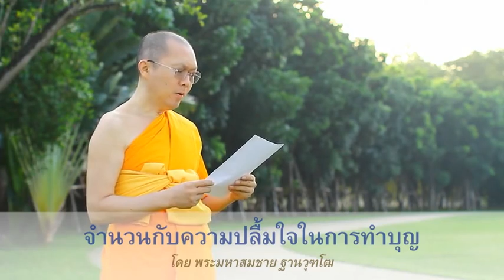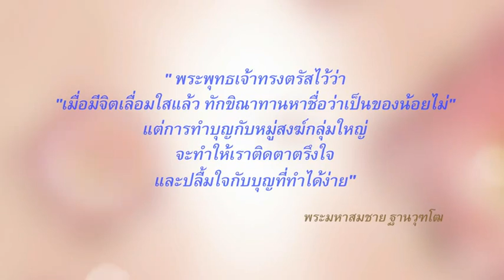จำนวนกับความปลื้มใจในการทำบุญ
คำถาม : เห็นข่าวมีการจัดตักบาตรพระเป็นหมื่นรูป ถ้าหากเรามีไทยธรรมไม่มาก เราไปร่วมงานแล้วก็ใส่บาตรได้เพียงรูปสองรูป จะเท่ากับเราใส่บาตรพระ ๑-๒ รูปที่แถวบ้านเราไหมครับ บุญจะเท่ากันไหมครับ?
พระอาจารย์ : คุณโยม เราไปใส่บาตรพระเราได้บุญเหมือนกัน พระสัมมาสัมพุทธเจ้าพระองค์ตรัสว่า เมื่อมีจิตเลื่อมใสแล้ว ทักขิณาทานหาชื่อว่าเป็นของน้อยไม่ แม้สมมุติว่าเราจน มีข้าวของแค่นิดเดียว กล้วยน้ำว้าผลเดียว ข้าวทัพพีเดียวก็ตาม แต่ใจเราเลื่อมใสเต็มที่ บุญเราก็ได้มหาศาล ส่วนถ้าเรามีความพร้อมเพิ่มขึ้น เราก็ทำเพิ่มขึ้น ตามความพร้อมของเราเองที่เราสามารถทำได้ แต่การไปร่วมงานใส่บาตร เยอะๆเป็นพันเป็นหมื่นรูป ซึ่งนานๆจะมีครั้งจะมีข้อดีเป็นพิเศษสองอย่าง คือ หนึ่ง ท่านถวายสังฆทาน ก่อนใส่บาตรมีการรับศีลและปฏิญาณตนเป็นพุทธมามะกะแล้ว ถึงถวายสังฆทาน เพราะฉะนั้นเราถึงแม้จะใส่บาตรแค่องค์เดียวก็ตาม เราถวายสังฆทานก็เหมือนเราได้ใส่บาตรพระทุกองค์เลย บุญเราเองก็จะเพิ่มพูนพิเศษ ประการที่สองคือ ภาพของพระที่มารับบาตรเป็นหมื่นๆรูป เราเห็นแล้วเราก็ปลื้ม แล้วภาพก็ติดตาติดใจนึกถึงก็ปลื้มอีก คนมาใส่บาตรเป็นหมื่นเป็นแสนคน พระก็เยอะ ทุกอย่างเป็นระเบียบเรียบร้อย ความประทับใจ ความปลื้มตรงนี้แหละเป็นทางมาแห่งบุญอีกมหาศาล ระลึกนึกถึงบุญบ่อยๆ บุญก็ยิ่งเพิ่ม ความปลื้มใจตรงนี้ที่เพิ่มพูนขึ้นจากภาพที่เห็นท่านเรียกว่า เป็น ทัศนานุตริยะ แปลว่า การเห็นอันประเสริฐ เราเองก่อนจะหลับตาลาโลก ถ้าใจเราผ่องใส จะไปสวรรค์ ถ้าจิตเศร้าหมองก็ต้องไปอบาย แล้วภาพที่เราปลื้มมากๆติดตาติดใจ ภาพบวกนี้พามาเตือนให้เห็นใจเราจะใส แล้วนำเราเองไปสู่สุคติโลกสวรรค์เลย เจริญพร